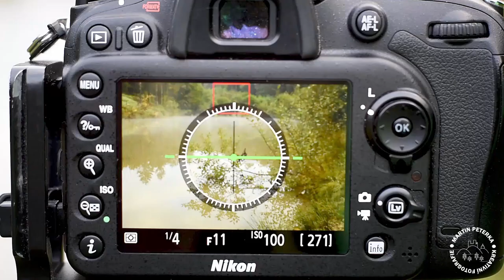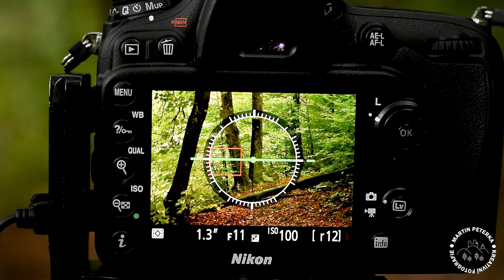Zboženské rybníky, krajinářská fotografie